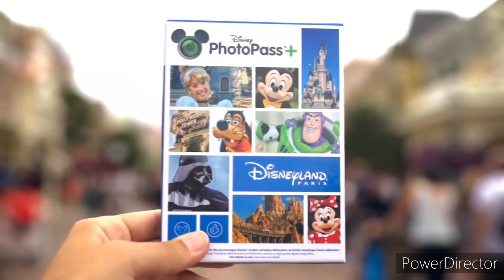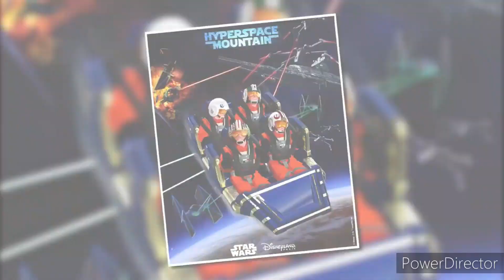Les Photos dans les Attractions de Disneyland Paris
Aujourd'hui nouvelle vidéo sur le thème de Disneyland Paris (ça fait un moment) ou je vais vous parler des photos prises par les attractions du parc afin de vous aider à faire de superbes photos (et cracher votre thune 😂)
Bonne vidéo

Aucune des photos utilisées ne sont à moi :
Foro parqués Disney
Dedicated to DLP
Beth Annah
Camille Explore
It's so Disney
NewsChain